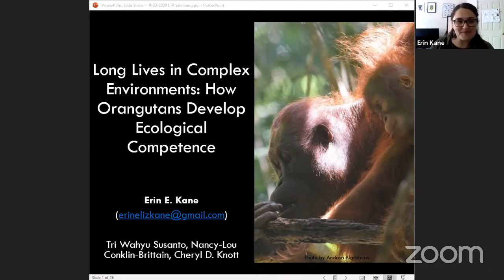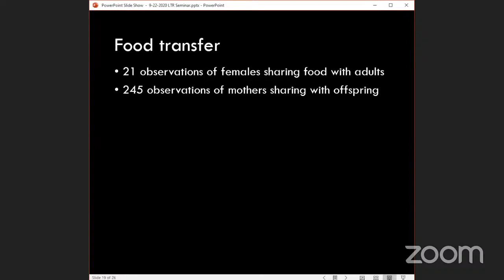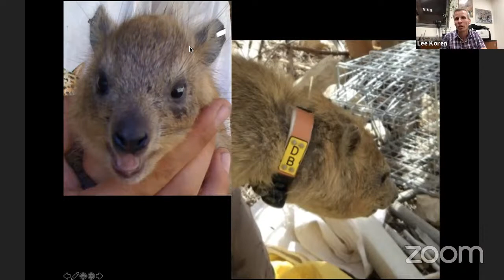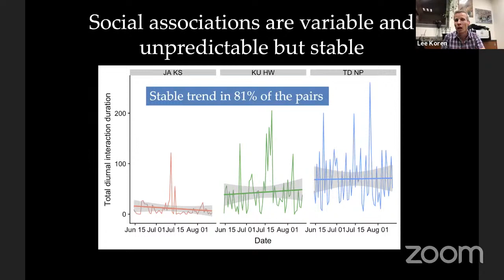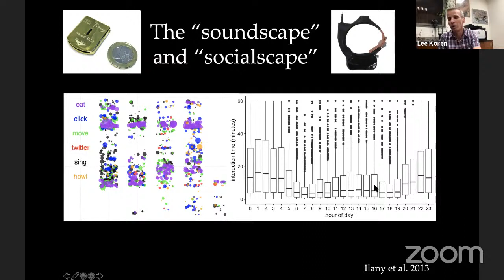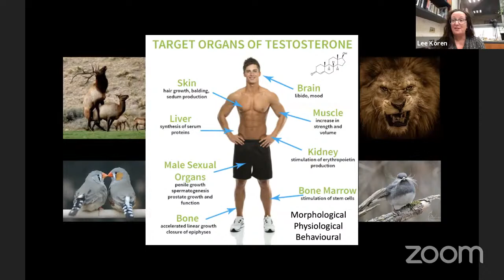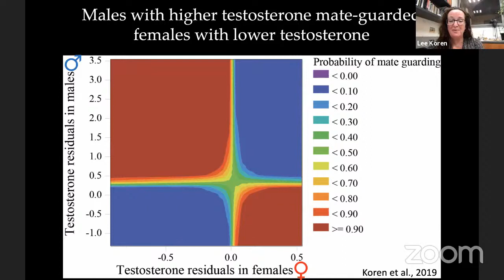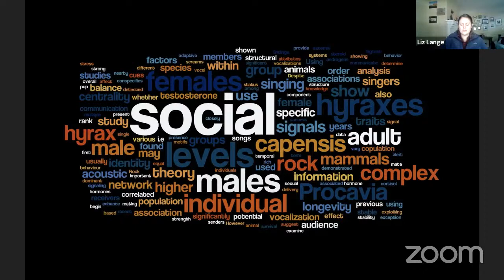Dr. Erin Kane, Dr. Amiyaal Ilany, and Dr. Lee Koren: Long-Term Animal Research Seminar Series: